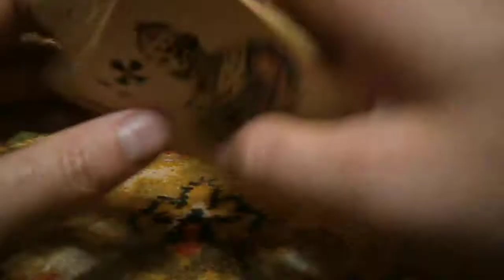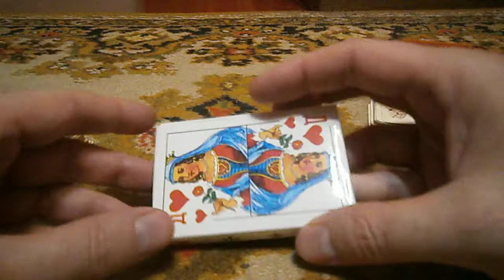Атласные игральные карты